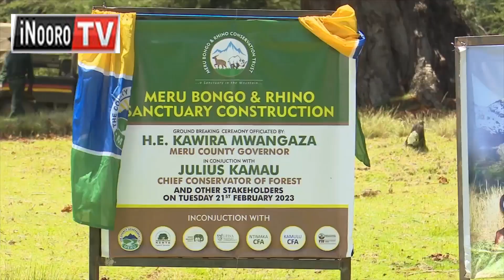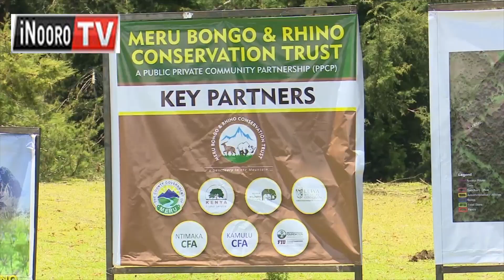Ĩka 250 kũhũthĩrwo kũmenyerera thiya cia Mountain Bongo